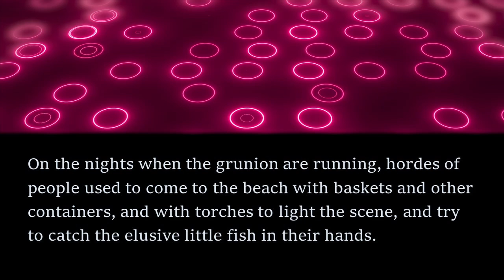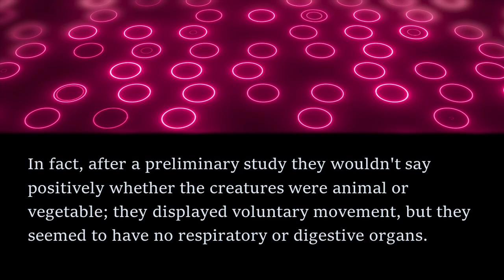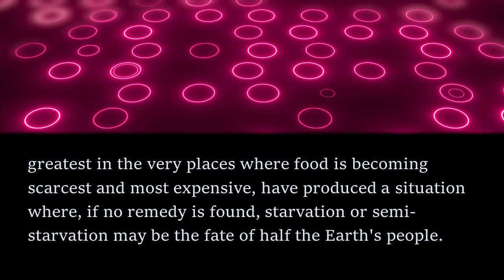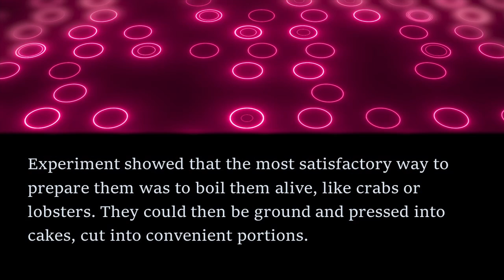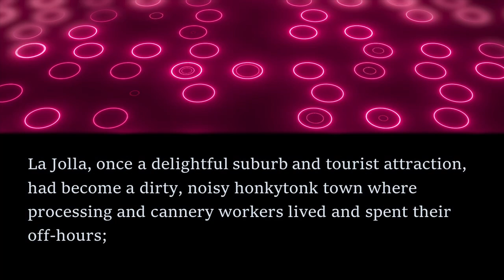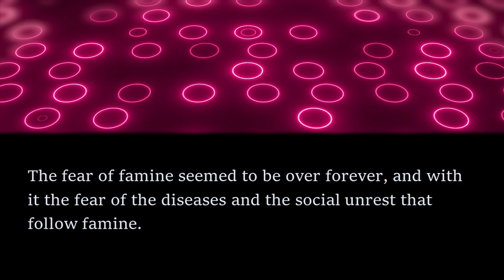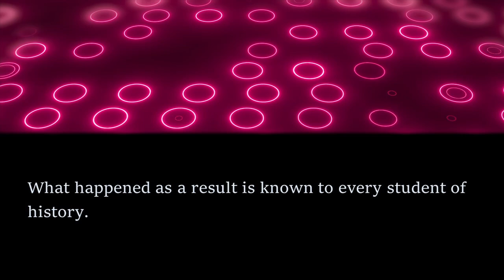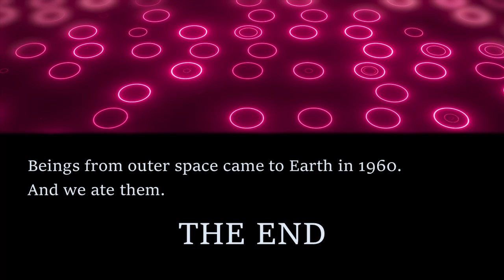CLEVER Sci-Fi Read Along: The Margenes - Miriam Allen De Ford | Bedtime for Adults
In this read along audiobook, I share a smart short story by Miriam Allen De Ford.

If you enjoyed listening, check out this puzzling short story: Green Grew the Lasses - Ruth Laura Wainwright by clicking the

The story first appeared in the February 1956 edition of Worlds of If Science Fiction and is available as a public domain work on Project Gutenberg.